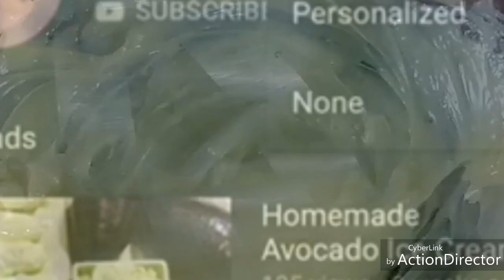Caramel Bar (ala Max's)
How to make Cashew Caramel Bar

Ingredients:
1/2 cup Salted Butter, softened
3/4 cup White Sugar
3 Egg Yolks
1 cup All Purpose Flour
1/2 cup Powdered Milk
1/2 cup Condensed Milk
1/3 cup Cashew Nuts, toasted & chopped

Procedure:
*Grease a 7" x 7" baking pan and line with parchment or baking paper.
*Cream the butter.
*Add the sugar gradually.
*Add in the egg yolks. Whisk until well combined
*Sift & fold in APF and powdered milk.
*Add condensed milk. Mix until just combined.
*Pour mixture into the baking pan.
*Top with cashew nuts.
*Bake for 25 mins.
*Transfer to a wire rack and let it cool.
*Chill for at least 1 hr. before cutting into bars.
Happy baking! 😘